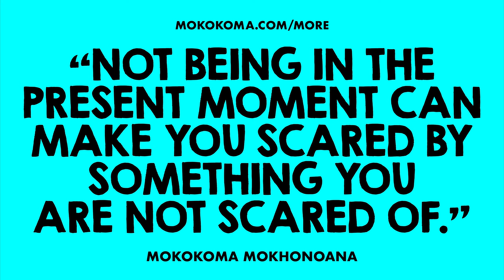APHORISM 934 • DO YOU DISAGREE?👂🏾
“Not being in the present moment can make you scared by something you are not scared of.” — @Mokokoma Mokhonoana

quote, quotation, aphorism, quotes, quotations, aphorisms, quote of the day, pessimism, satire, thought provoking, wisdom, food for thought, stoicism, critical thinking, antinatalism, words to live by, made me think, made me laugh, makes y